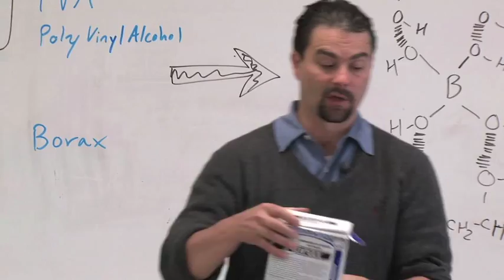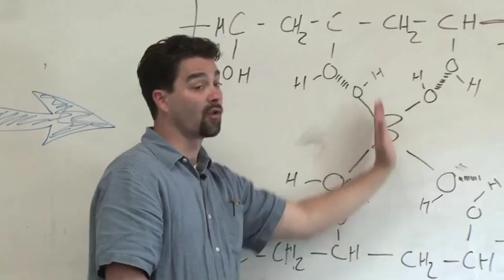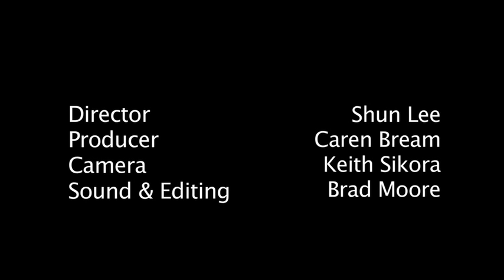Chemistry Teacher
Chemistry teacher Benjamin Lambert believes that the key to being an effective teacher is recognizing that all students have potential. He's popular amongst his students at Pasadena High School and their families because he has the ability to make scienece fun and interesting.